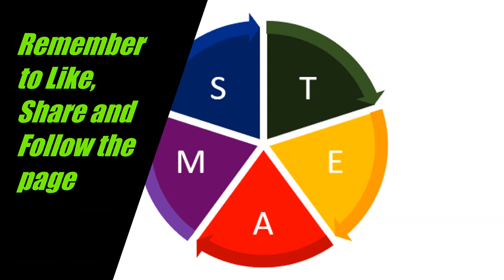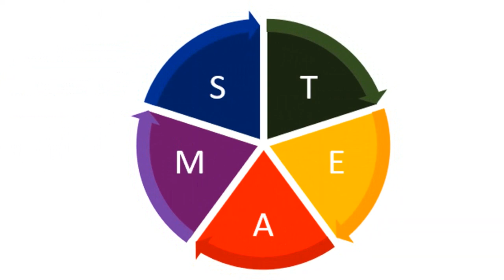The Success Brain - Negative Habits and their Devastating Effects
How to Break Bad Habits and Achieve Your Goals
What are habits and how do they affect us? Habits are actions that we perform automatically and repeatedly, without much conscious thought or effort. Habits can be good or bad, depending on whether they help us or hinder us in achieving our goals.

Bad habits can have negative consequences for our health, happiness, and success, such as smoking, procrastinating, or spending too much time on social media.

Good habits can have positive benefits for our well-being, productivity, and performance, such as exercising, meditating, or reading.

How can we break bad habits and form good ones?

The science behind habit formation is based on the concept of a habit loop, which consists of three elements: a cue, a routine, and a reward. A cue is a trigger that initiates a habit, such as a time of day, a location, or an emotion. A routine is the action that we perform in response to the cue, such as smoking, eating, or checking our phone. A reward is the outcome that we get from the routine, such as pleasure, satisfaction, or relief.

To break a bad habit, we need to identify the cue, the routine, and the reward, and then replace the routine with a healthier alternative that provides a similar reward.

To form a good habit, we need to create a cue, a routine, and a reward, and then repeat the loop until it becomes automatic and effortless.

What is an example of breaking a bad habit and forming a good one?

In the video from STEAM Executive, they share a case study of 'Tom'.

Why should you watch the video from STEAM Executive?
The video from STEAM Executive is a short and engaging presentation that explains the science behind habit formation and gives a practical example to illustrate the impact of bad habits.

The video also provides tips and strategies on how to break bad habits and form good ones, based on the latest research and evidence.

The video will help you understand your own habits and how they affect your life, and inspire you to create positive changes in your behavior and mindset.

The video is part of the series The Success Brain, which covers various topics related to personal and professional development, such as mindfulness, motivation, and communication.

Don't let your bad habits affect your health, happiness, and success. Watch the video from STEAM Executive now and start creating positive changes in your life. Learn how to break bad habits and form good ones, and discover the power of the success brain.